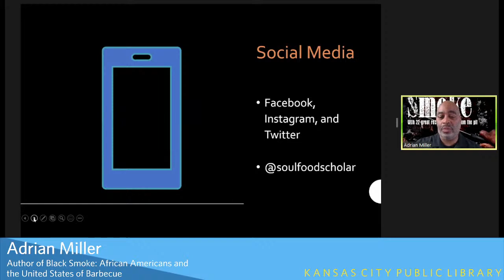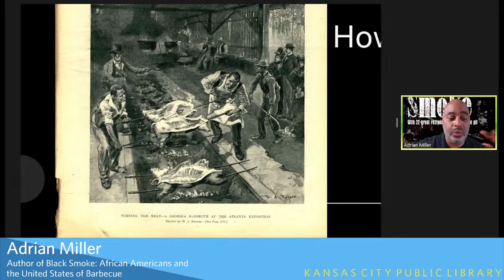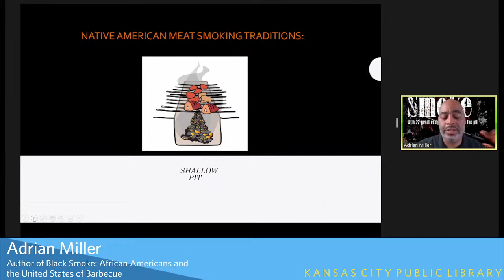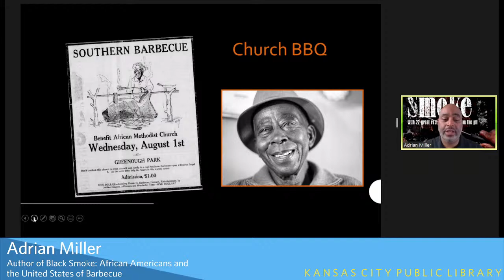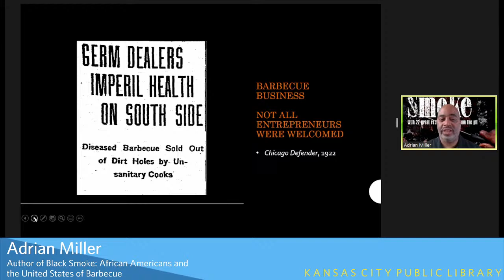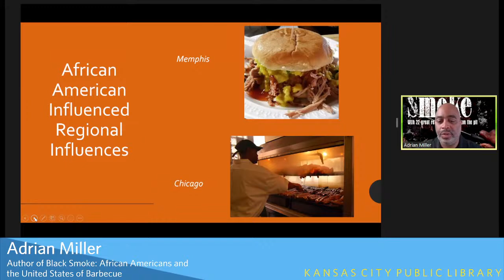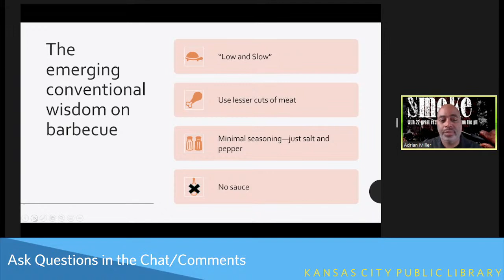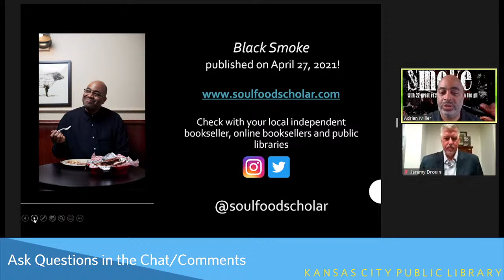Black Smoke: African Americans and the United States of Barbecue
The U.S. barbecue capitals of Memphis, Texas, the Carolinas and, of course, Kansas City bring unique techniques, flavors, and traditions to slow-smoking meats. Each claims to produce the best ’cue in the country, and hundreds of teams compete regionally and nationally for preeminence. But often overlooked in our now widely embraced barbecue culture and history is the prominent role of African Americans.

In a discussion of his new book Black Smoke: African Americans and the United States of Barbecue, James Beard Award-winning food writer Adrian Miller chronicles how Black pitmasters and restauranteurs – including some Kansas City legends – influenced this quintessential American cuisine, making them central to our nation’s barbecue narrative. It's a smoke-filled story of Black perseverance, culinary innovation, and entrepreneurship.

Miller’s first book, Soul Food: The Surprising Story of an American Cuisine, One Plate at a Time, won the James Beard Foundation Award for Scholarship and Reference. The Denver, Colorado-based author, who holds a law degree from Georgetown University and is a certified barbecue judge, also wrote The President’s Kitchen Cabinet: The Story of African Americans Who Have Fed Our First Families, from the Washingtons to the Obamas.